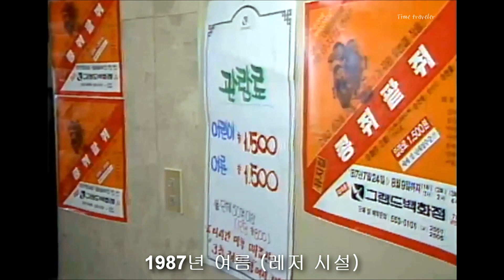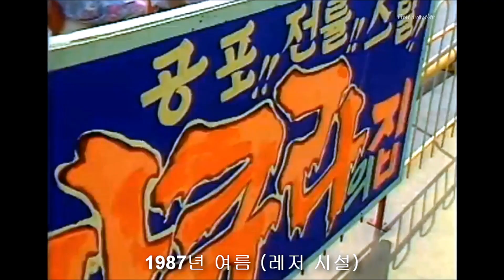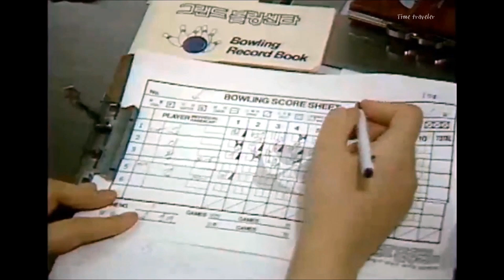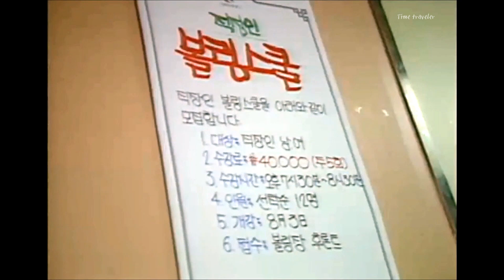80년대 백화점 - 강남 패션 일번지 그랜드백화점 (대치동 본점)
강남 사람들의 추억의 명소, 오늘의 대치동이 있기까지 찬란했던 80년대  강남 대표 백화점
현재 롯데백화점 강남점